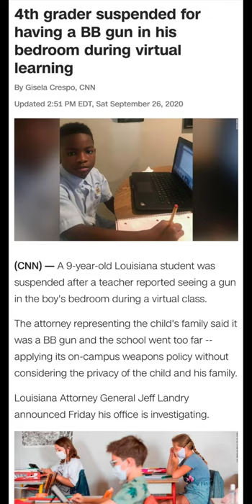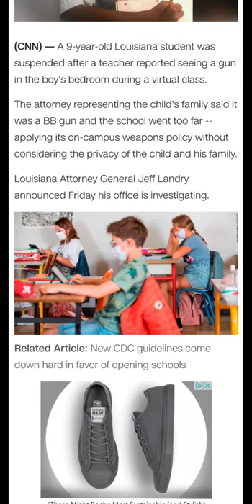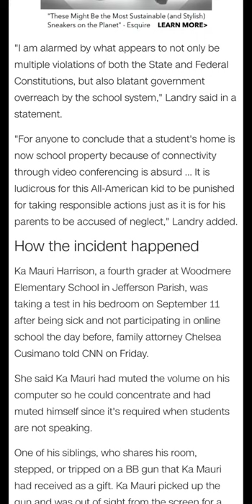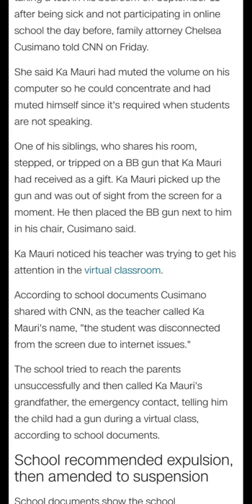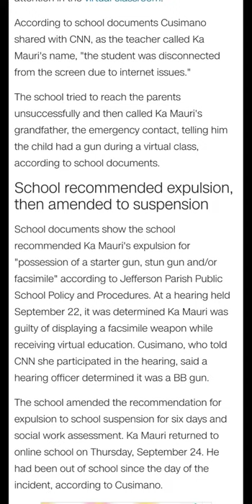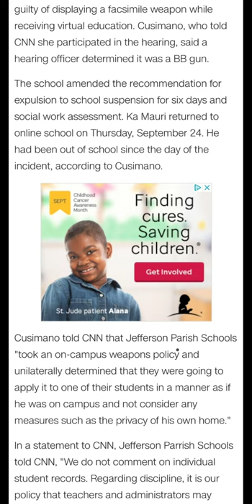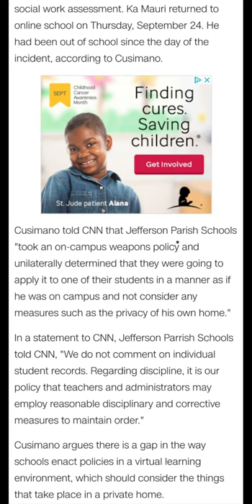Another Home Schooling Incident